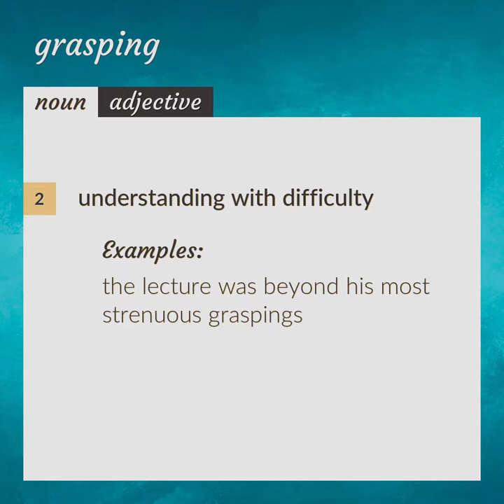Grasping | meaning of Grasping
What is GRASPING meaning?